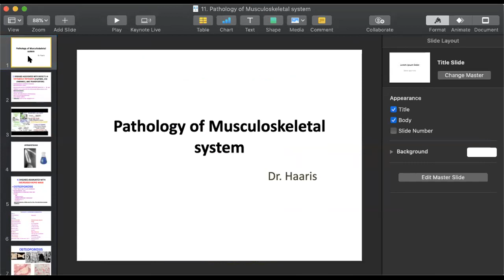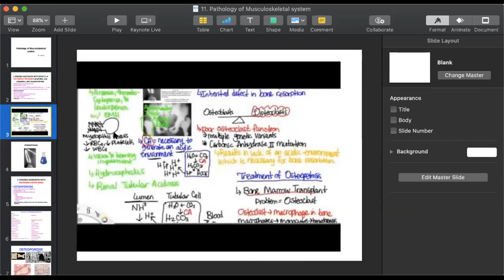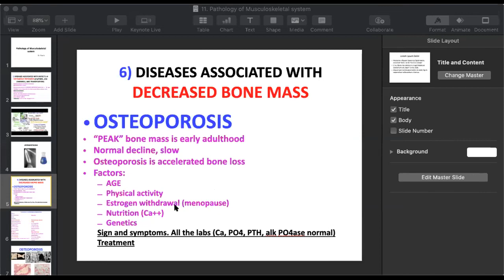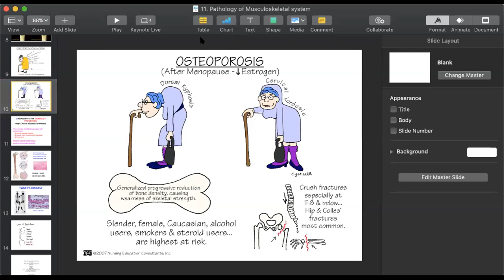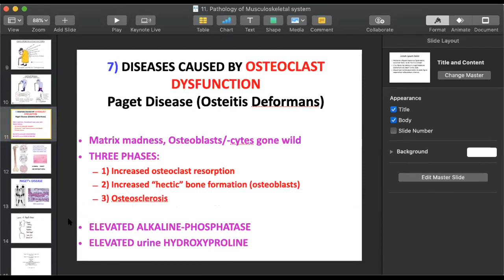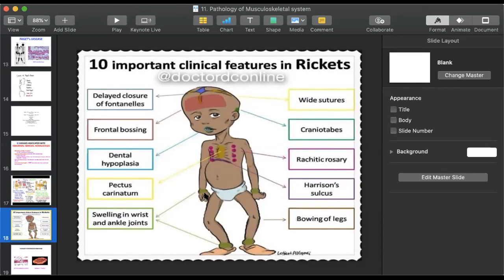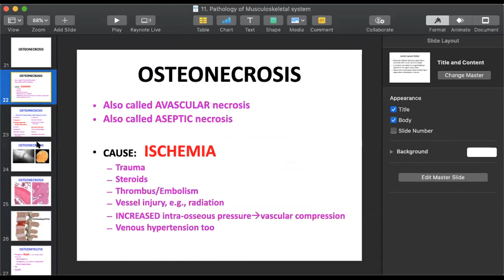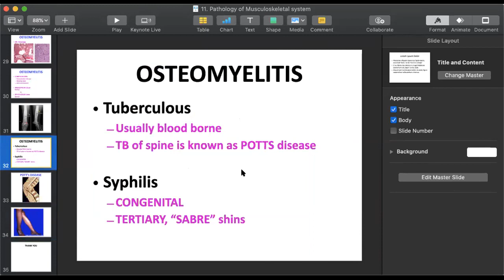Pathology 2 Lecture 11 | SHS 314 Lecture 11 | Pathology 2 Lecture 11 Bone Diseases